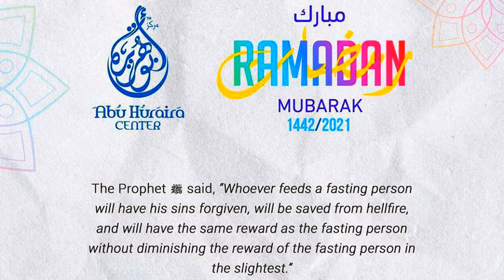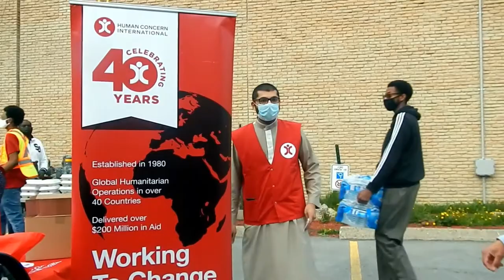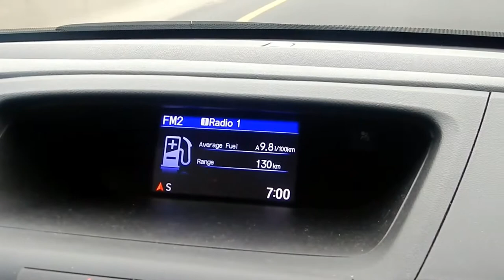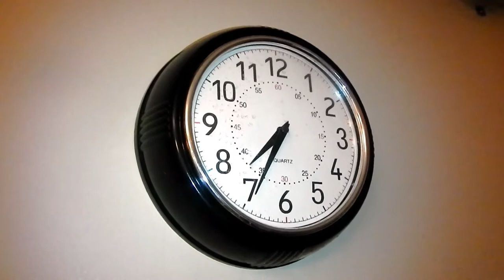HiMY SYeD - Drive-Thru Iftar, Abu Huraira Center, 270 Yorkland Blvd, North York, Toronto, May 2 2021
HiMY SYeD -- Drive-Thru Iftar, Abu Huraira Center, 270 Yorkland Blvd, North York, Toronto, Ontario, Canada, Sunday May 2 2021